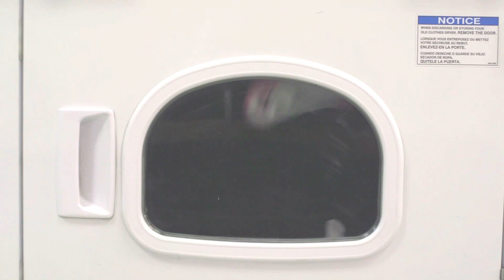Habit - Student Short Film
Starring:
Robin Rapport
Conrad Sundqvist-Olmos
David Quiroz

Director: Kathryn Neuhardt
Producer: Iris Chen
Director of Photography: Andrew Giustino
Editor: Nathaniel Gibbons

Special Thanks:
Mary-Jane Doherty & Jamie Companeschi